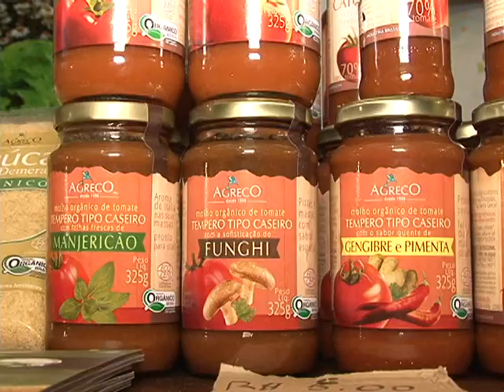Produtores coloniais participam da Feagro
A Feagro também reúne produtores coloniais. Confira as novidades que agradam ao público